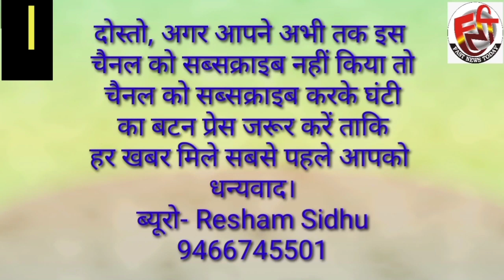बड़ागुढ़ा ब्लॉक में देखिए किन किन गांवों में होगी महिलाओ की चौधर,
12 गांवों में महिला सामान्य वर्ग की होगी सरपंच, 9 गांव अनुसूचित जाति के लिए रिजर्व,
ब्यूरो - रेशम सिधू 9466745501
कैमरामैन कुलविंदर घुमान